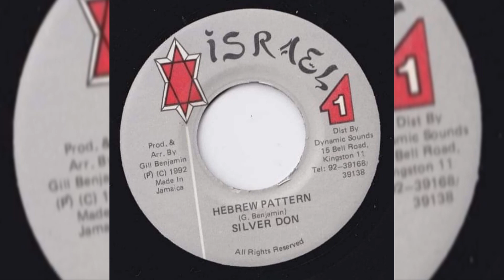Silver Don - Hebrew Pattern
Label: Israel 1